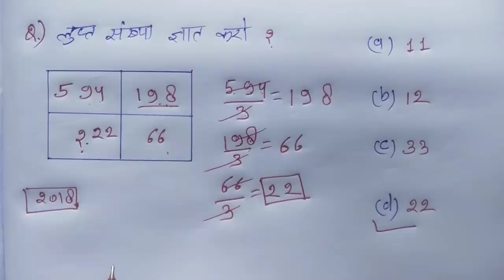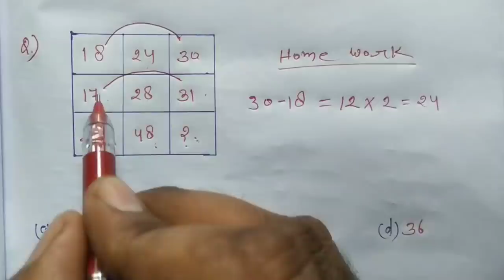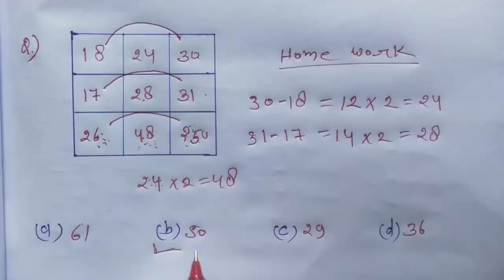Reasoning का धमाका || पार्ट - 50 || RAILWAY, NTPC, RPF, ALP, SSC, CGL